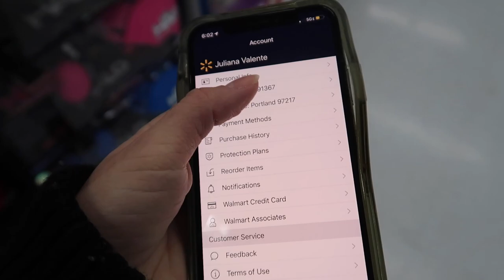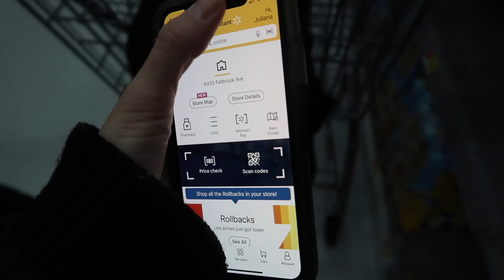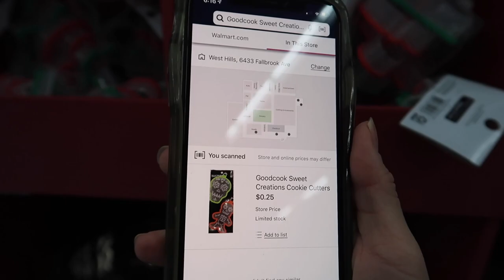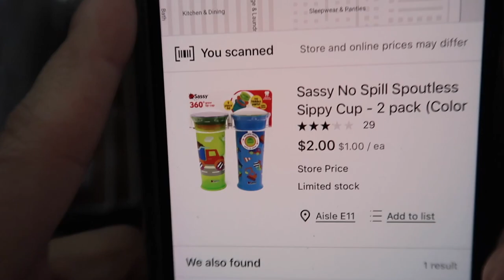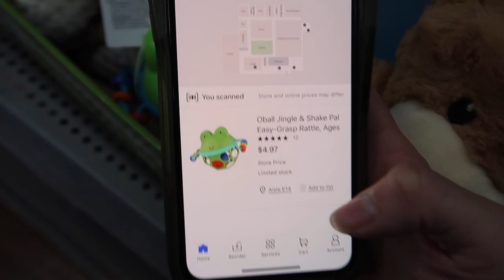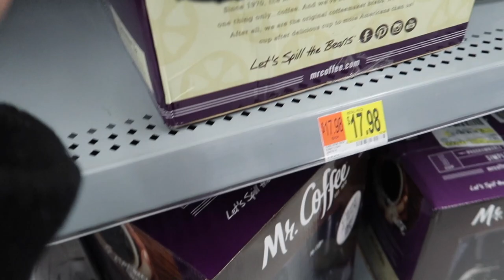Segredos do WALMART + Como achar DESCONTOS ESCONDIDOS | MORANDO NOS EUA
Pessoal, eu descobri uma forma de pagar ainda mais barato no walmart. São produtos escondidos nas prateleiras que não foram reajustados a tempo. Preços inacreditáveis. Vocês precisam testar esse truque!